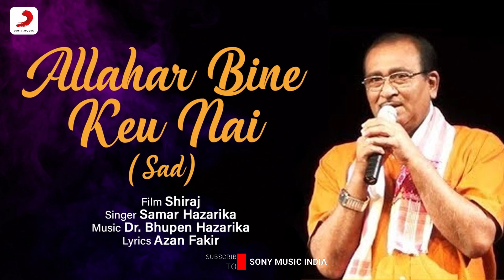Allahar Bine Keu Nai (Sad) | Samar Hazarika | Audio Song | Latest Assamese Song | Shiraj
Sony Music East Presents Audio Song "Allahar Bine Keu Nai" sung by Dr. Bhupen Hazarika from assamese movie "Shiraj". Starring Mridula Barua, Nipon Goswami, Purabi Sharma and Rupak Barua. Directed by Bhupen Hazarika.

Song - Allahar Bine Keu Nai
Singer - Dr. Bhupen Hazarika
Lyrics - Azan Fakir
Music Director - Dr. Bhupen Hazarika
Star Cast - Mridula Barua, Nipon Goswami, Purabi Sharma and Rupak Barua
Movie Director - Bhupen Hazarika
Movie Producer - Raman B. Meheta